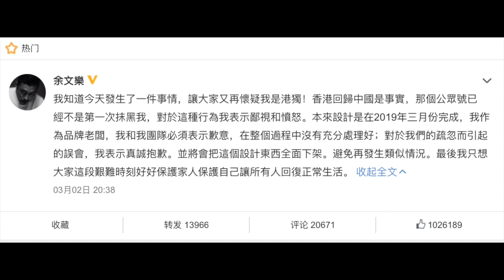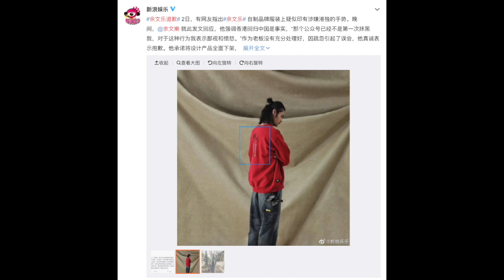【公子快報】港星余文樂道歉登上熱搜第一名，小粉紅玻璃心又碎一地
【公子時評第178期】香港演員余文樂的服裝品牌被批支持“港獨”，登上微博熱搜榜第一名！設計圖案為五大訴求、缺一不可？小粉紅的玻璃心又碎了一地？